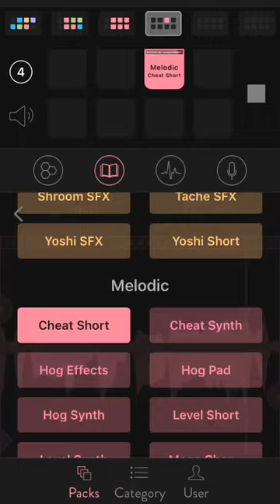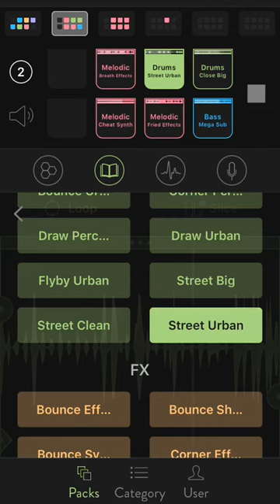Music App test #5